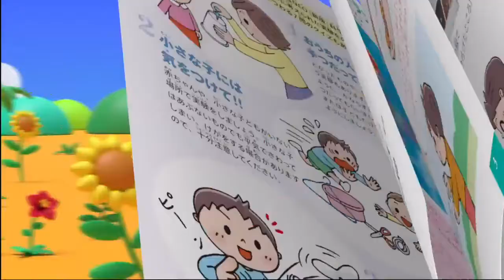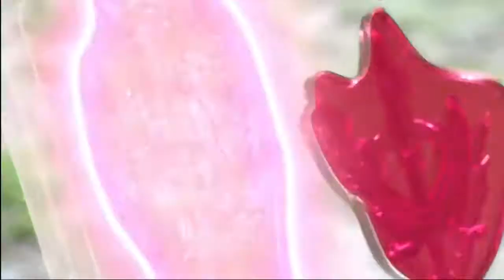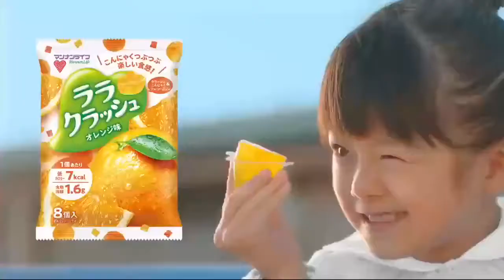スーパーヒーロータイム2020年9月6日で流れたCM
part1 0:00
part2 0:20
part3 0:30
part4 2:03
part5 3:51
part6 5:06
part7 6:51
part8 8:16
part9 9:46
part10 10:46